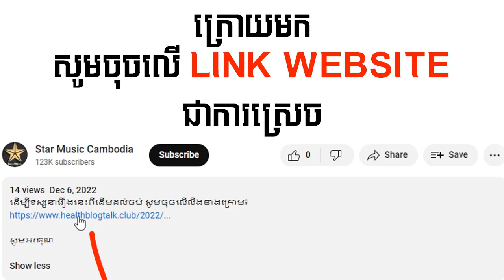រឿង ព្រះគ្រូចាប់បិសាច វគ្គ3 ភាគទី19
ដើម្បីទស្សនារឿងនេះពីដើមដល់ចប់ សូមចុចលើលីងខាងក្រោម៖

សូមអរគុណ